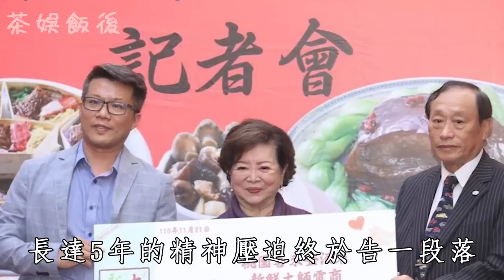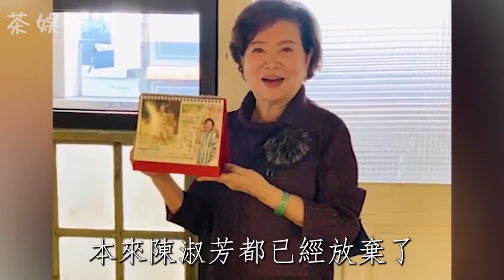最後3天？84歲陳淑芳傳來噩耗！獨居11坪房成孤寡老人，千萬財產一分不給子女內幕驚人#陳淑芳